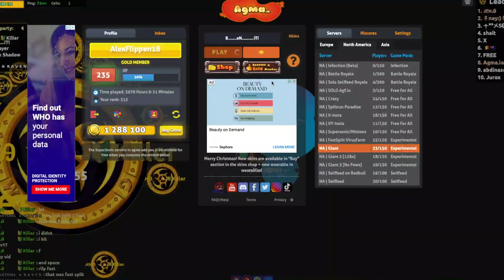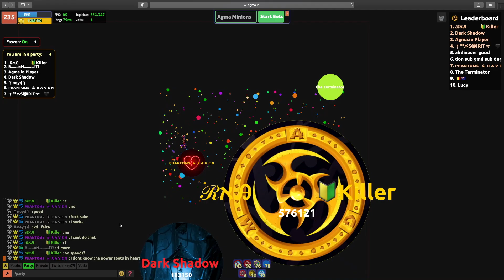AGMA.IO - RAVEN Vs KILLER ⚕️( 1V1 POWER SPAM BATTLES! )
Hi again 😊

🔔Don’t forget post notifications🔔

This will go right back in to content for you all.

My UserName: AlexFlippen18

Music provided by: SME; LatinAutorPerf, UNIAO BRASILEIRA DE EDITORAS DE MUSICA - UBEM, LatinAutor - SonyATV, SOLAR Music Rights Management, AMRA, LatinAutor, CMRRA, Kobalt Music Publishing, Sony ATV Publishing, and 8 Music Rights Societies

Music provided by: WMG (on behalf of Atlantic Records); BMG Rights Management (US), LLC, Abramus Digital, Sony ATV Publishing, SOLAR Music Rights Management, AMRA, SODRAC, CMRRA, LatinAutor - SonyATV, IMPEL, Kobalt Music Publishing, ASCAP, LatinAutor, LatinAutorPerf, UNIAO BRASILEIRA DE EDITORAS DE MUSICA - UBEM, MINT_BMG, Concord Music Publishing, ARESA, LatinAutor - PeerMusic, and 13 Music Rights Societies